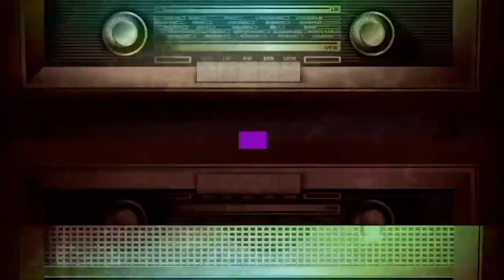Stay Home People!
The Randi Rhodes’ Show delivers smart, forward, free-thinking, entertaining, liberal news and opinion that challenge the status quo and amplifies free speech.